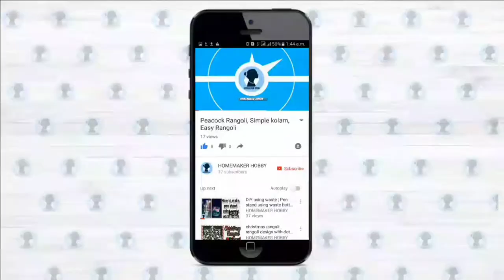My small dressing table organisation | Organisation tips | without buying any organizer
It is my idea of organising dressing table. Without buying any organizer.
Remington hair straightener brush